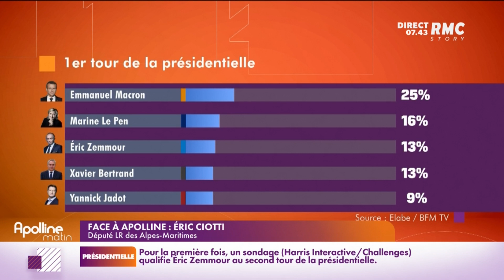Ciotti : "Je ne veux jamais d'alliance avec Macron, jamais d'alliance avec Le Pen"